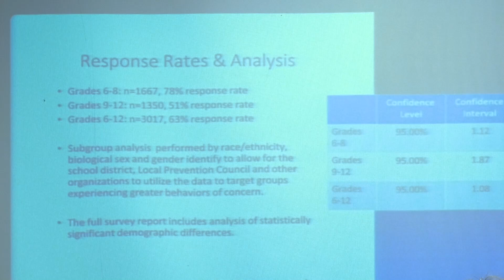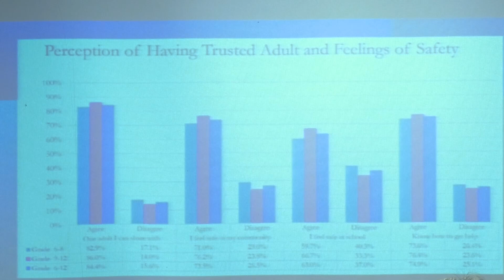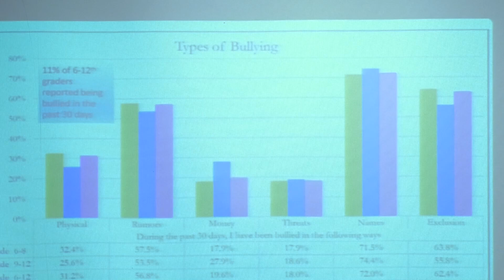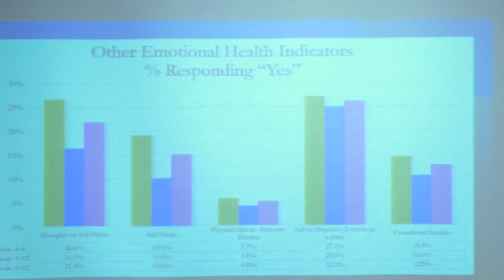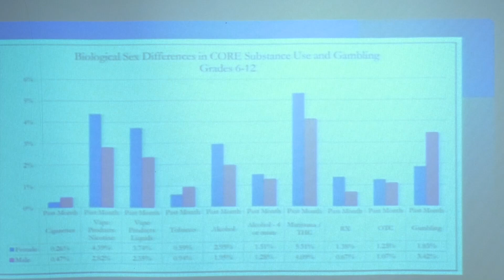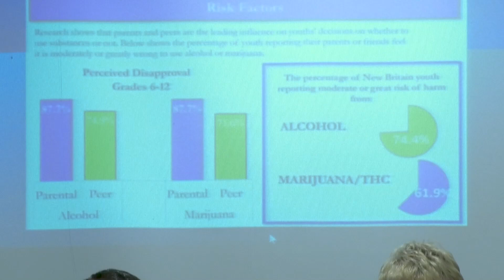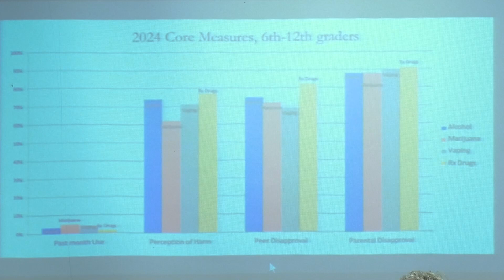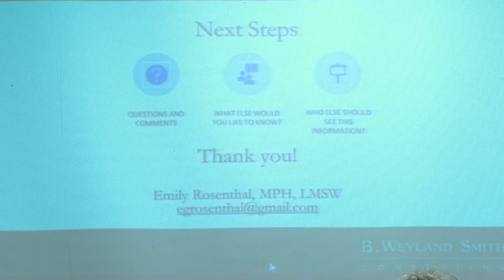New Britain Board of Education Meeting - 10/07/24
Keep up to date on the latest news and reports from the New Britain Board of Education.